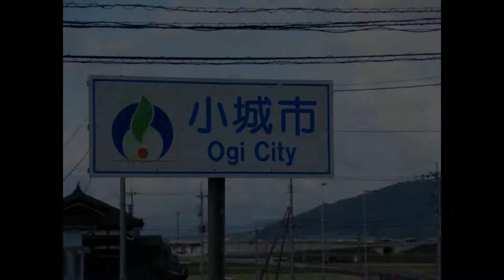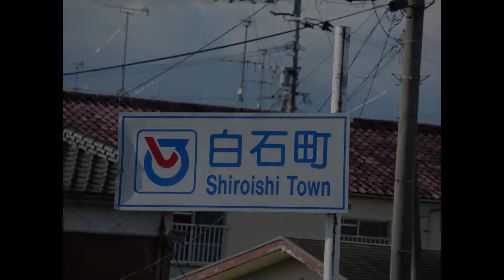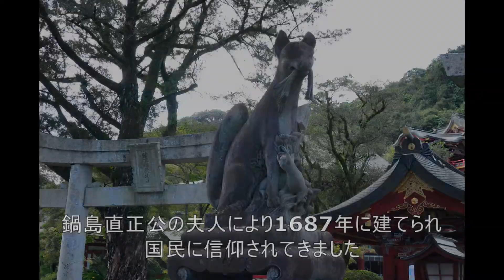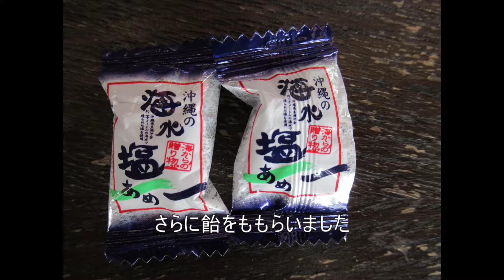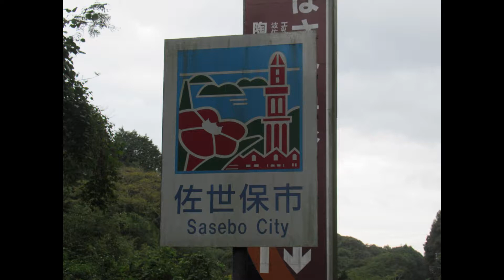自転車で日本縦断の旅 その１８４ 佐賀→佐世保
というわけで二日間ニート生活でした
とてもロマンシングな佐賀県に是非いらっしゃい
※2:26のところですが、
×鍋島直正ではなく、
〇鍋島直朝（なおとも）が正解です！
誤表記で申し訳ありません